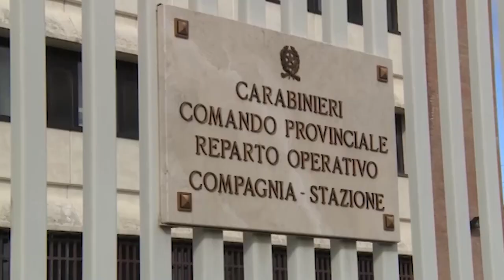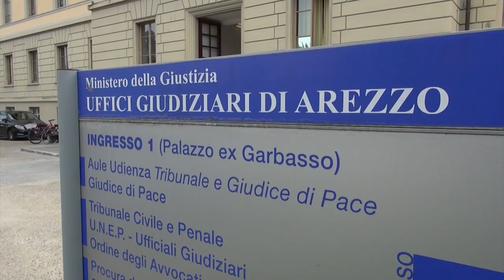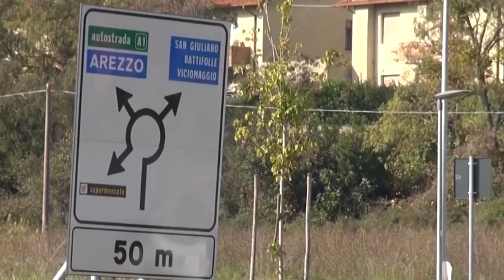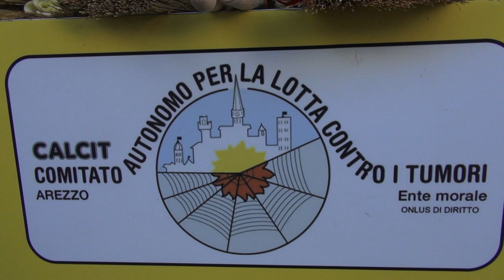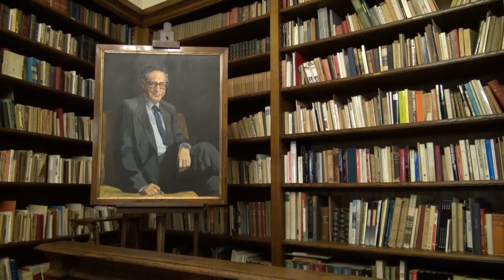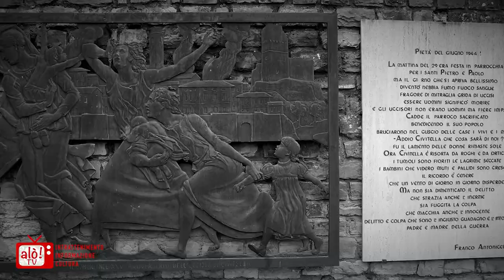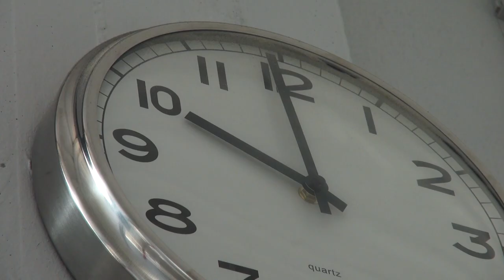Cronaca Aretina del 04.01.23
SOMMARIO

Ladro distratto perde il telefono durante il furto: arrestato dai carabinieri

Cocaina e hashish nascoste nella giacca: arrestato a Montevarchi un 26enne

Vendevano auricolari taroccati per smartphone. Denunciate due persone a Castiglion Fiorentino

Ricerca di operatori per rilevare gli odori nelle frazioni occidentali del territorio

Scocca l'ora dei saldi di fine stagione, 190mila gli aretini pronti agli acquisti

Record di visitatori a Casa Bruschi, oltre 11mila i tagliandi staccati nel 2023

Da Arezzo alla Royal Ballet di Londra, la giovane Emma Ferruzzi partecipa alle audizioni